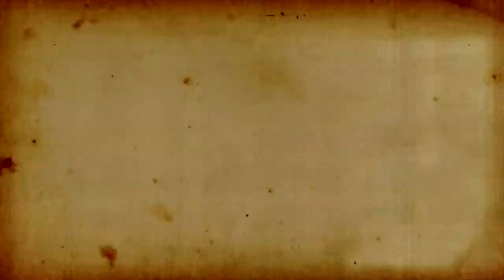The Prophets' Story この世界の本当の歴史 - Japanese 日本映画 - New HD